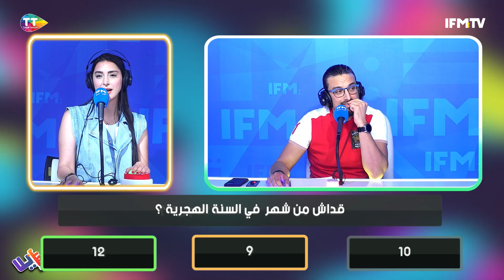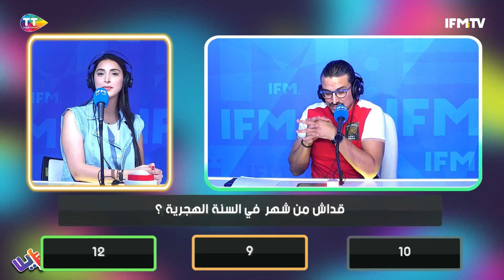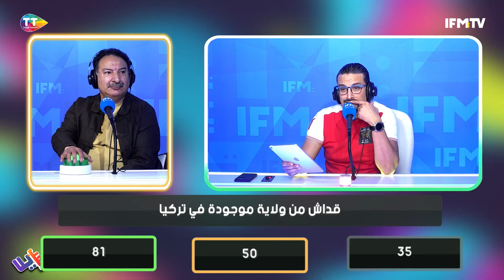شنوة هو الرذاذ في اللغة العربية؟